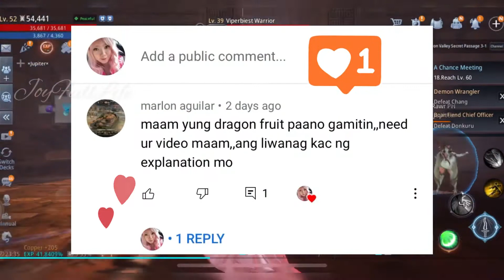Mir4 Dragon Fruit Event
Hello mga kamir4!

:) dami nyo n rin ba dragon Fruits? Tara ipalit na natin mga yan :)

LadyAzalea
Asia62

Love lots,
Joy